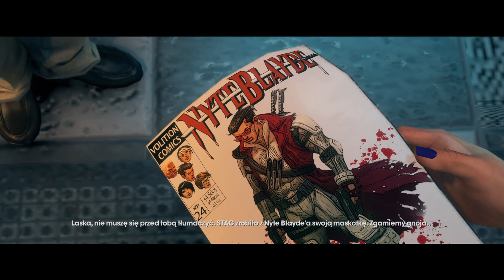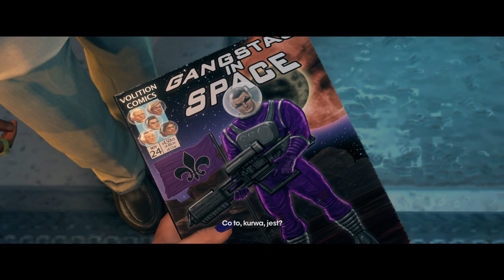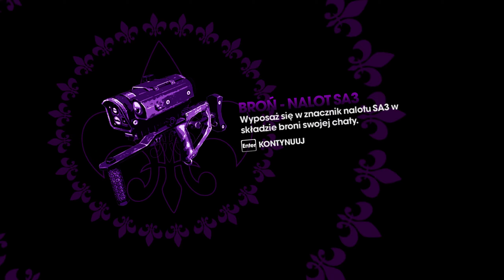Saints Row: The Third part 12 /z Tumberski/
Saints Row: The Third – przygodowa gra akcji z otwartym światem stworzona przez Volition oraz wydana przez THQ Inc. Jej premiera nastąpiła 15 października 2011 roku.

Fabuła gry skupia się na rywalizacji gangu Świętych z międzynarodowym syndykatem, pozostałymi gangami ulicznymi oraz organizacją Special Tactical Anti-Gang.